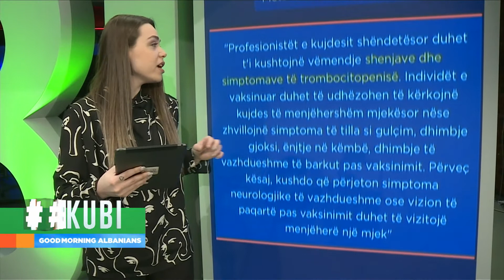Kompania AstraZeneca ndërron emrin e vaksinës